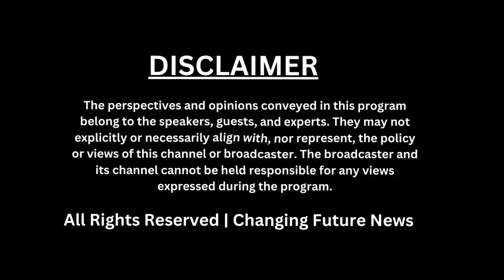अलीपुर फैक्टरी का केस और भी ज्यादा फ्स्ता जा रहा है_क्या होगा अब_Changing Future News